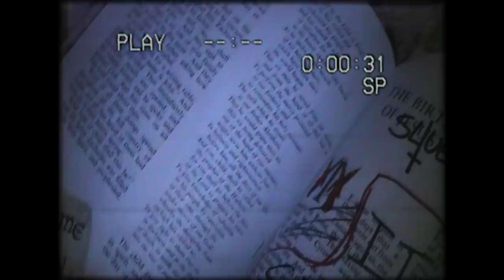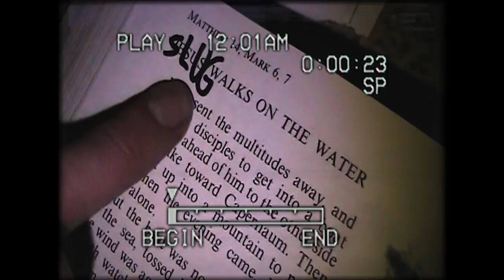Slug Christ - Watcha Got (Official Music Video)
here's the new visual for Slug Christ's Watcha Got featuring a guest appearance from Chxpo

shot by @ggggoldbloom and @eathumans

edited by @ggggoldbloom from the album "judas" betrayal and the three day burial of a salted slug